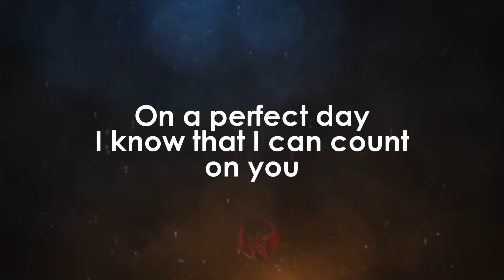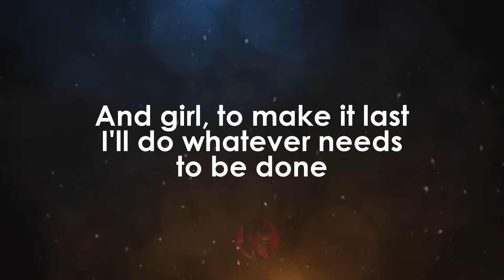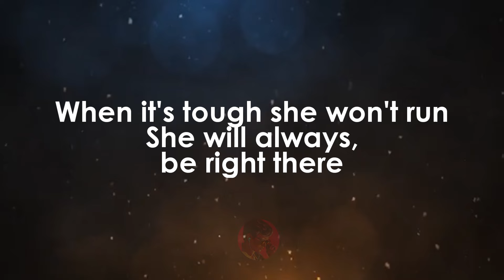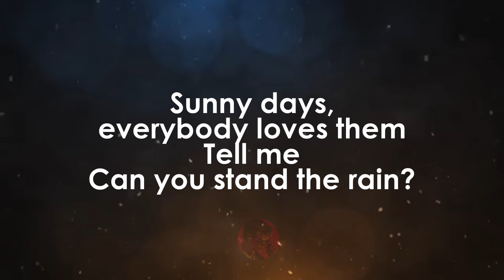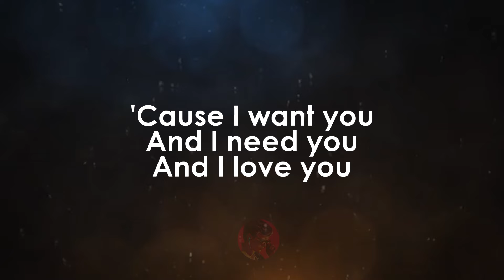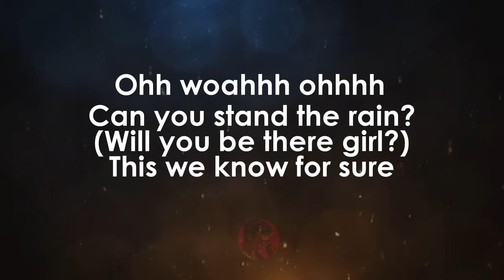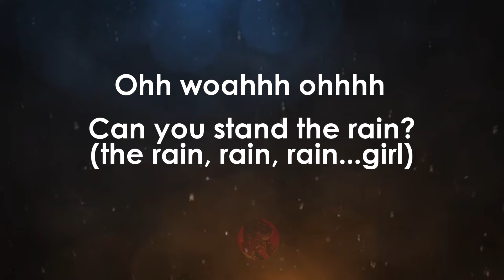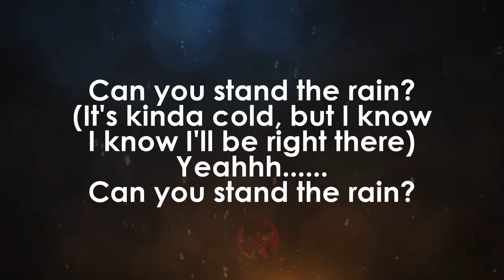Can You Stand The Rain | Boyz II Men